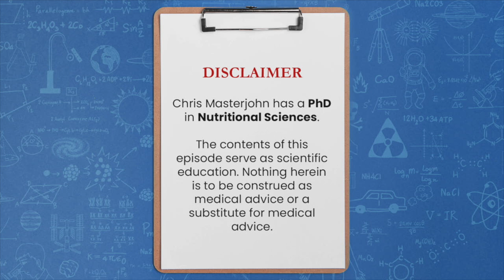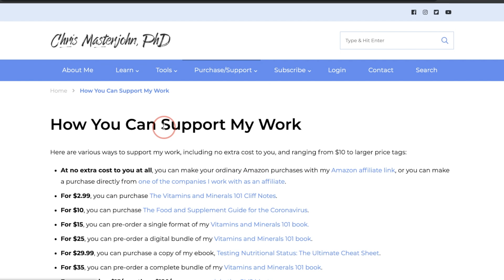What’s the best and most affordable diet for a hungry teenage boy?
Short Answer: A half a gram to a gram of protein per pound of bodyweight, no more than 20-40 grams of that from protein powder, and whole foods supplying the targets for vitamins and minerals, erring on the side of overshooting them. Lentils and other legumes as primary carb foods and supply a portion of protein, and adjusting quality of meat to what you can afford, can help with budgeting.

You can obtain a full transcript of the episode by signing up for the Masterpass